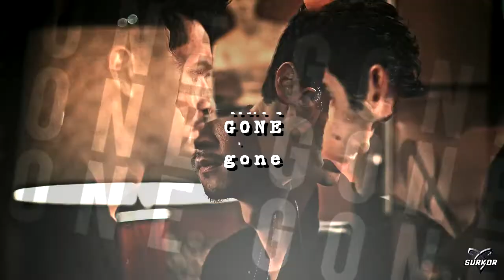Shadowhunters ➰ Dynasty [2x11/2x12]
Watch in HD please!!! ;P

Hiiii!! :D So... I'm re-downloading my Shadowhunters eps in better quality and I couldn't help vidding this show again, though i only used the recent eps, haha. But I had to vid it with this song that i'm obsessed with since a few weeks ago.
Can't wait to see next episode!